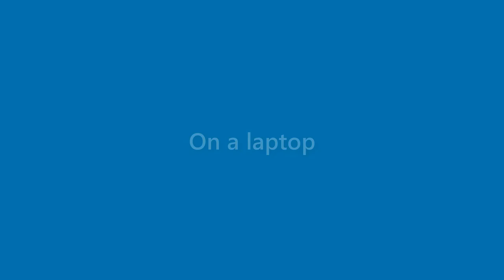Rose Weaver - appearance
Name Look - Rose Weaver - appearance. In this video we present "Rose Weaver" name look and feel in various scenarios.
This video will cover:
How does "Rose Weaver" look as a personal letterhead?
How does "Rose Weaver" look on a business card?
How does "Rose Weaver" look on a computer/laptop screen?
How does "Rose Weaver" look with different background colors?
How does "Rose Weaver" look with various fonts?